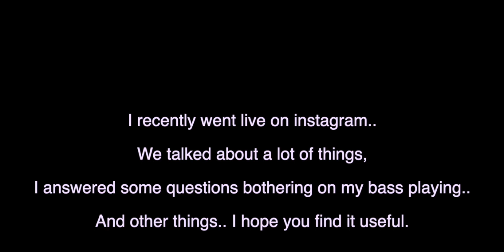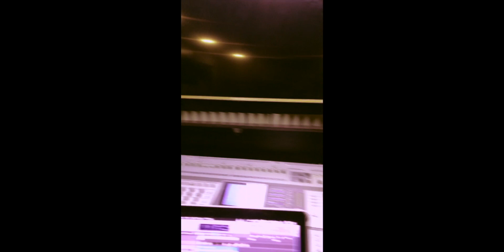Instagram live with ken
I wasn't even planning to go live but I went and spent 2hours talking about a whole lot of things and of course music. I talked about my influences, how I practice, what I practice. I dropped a few hints on how to play the Makossa groove ''AKA SOUKUS AKA SEBENE''hb.. And I dabbled into afrobeats a little. It's quite lengthy but I hope it adds value to your music walk.